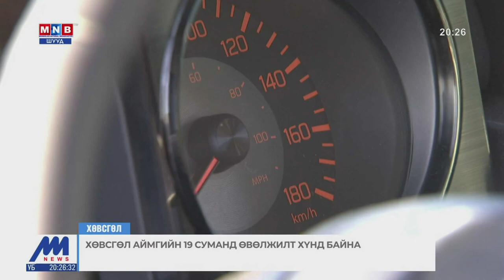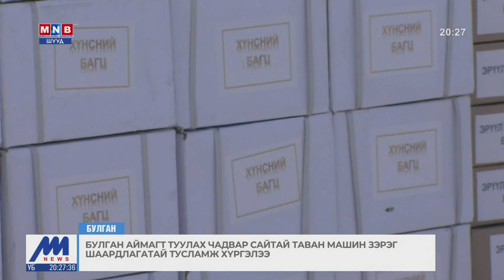Булган аймагт туулах чадвар сайтай таван мөшин зэрэг шаардлагатай тусламж хүргэлээ